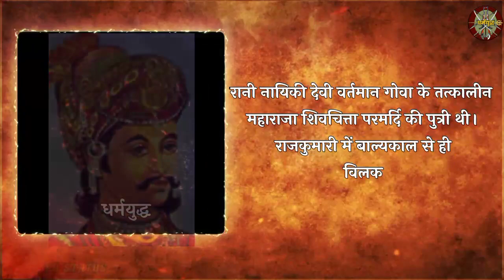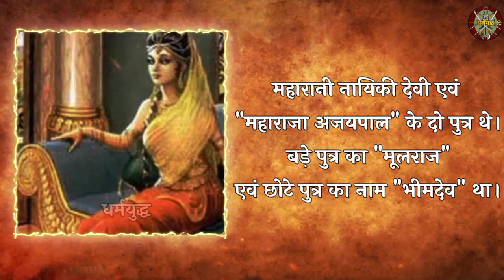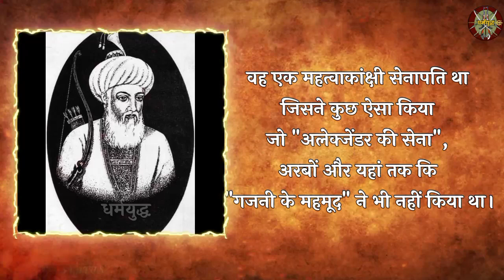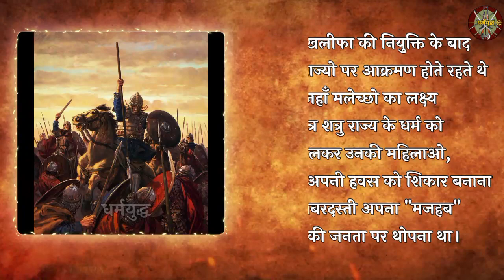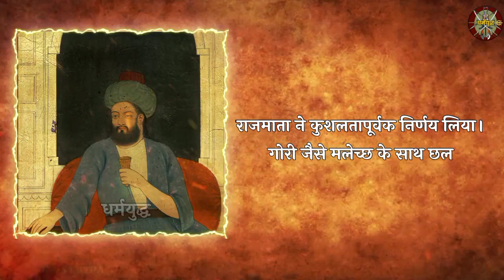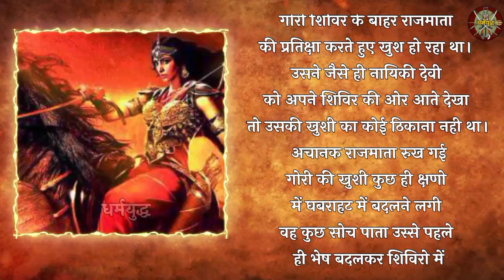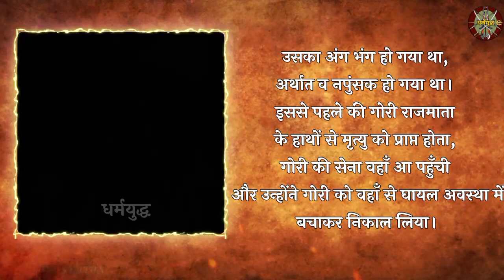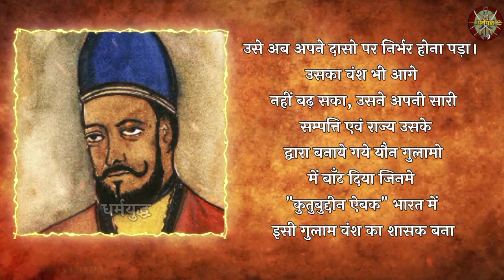महान रानी नायिकी देवी, जिन्होनें मोह्हमद गोरी को युद्ध में परास्त किया।dharmyuddh_channel